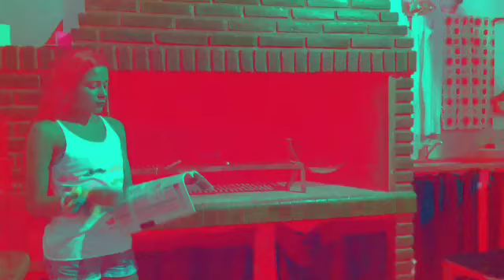"nicky minaj - starships" Video de Fan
Fan del vídeo de "nicky minaj - starships"